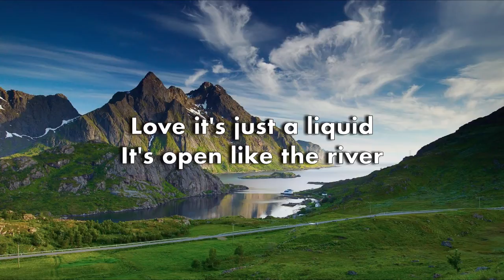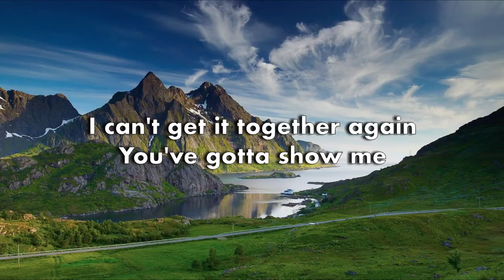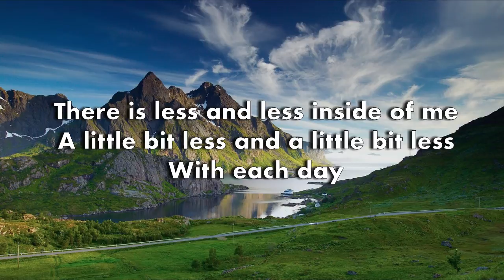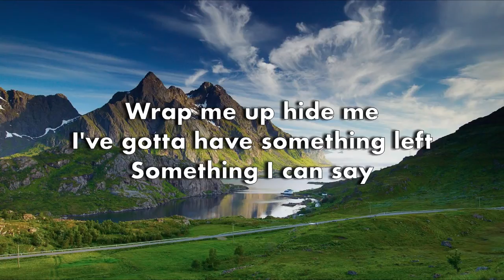Terri Hendrix - Hole in My Pocket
This song is from the album "Wilory Farm"